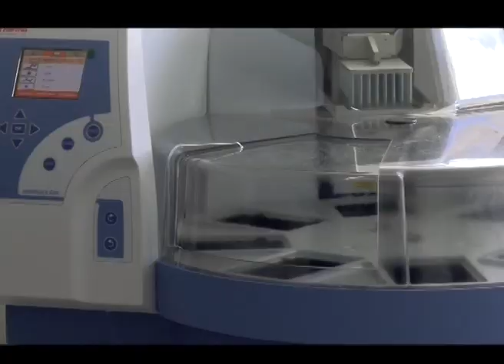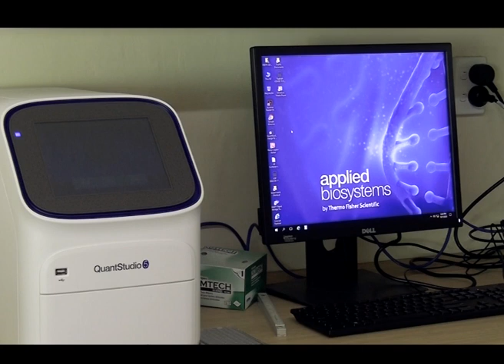ANTI-DIABETIC RESEARCH- SROS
The Scientific Research Organization of Samoa, (SROS) Anti-Diabetic Research Project research potential cure from the Guava Leaf.